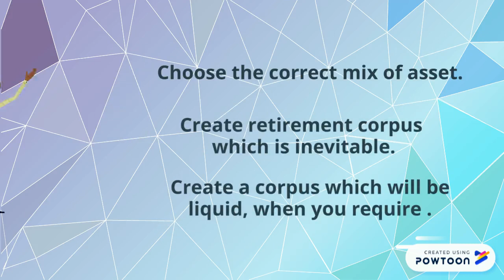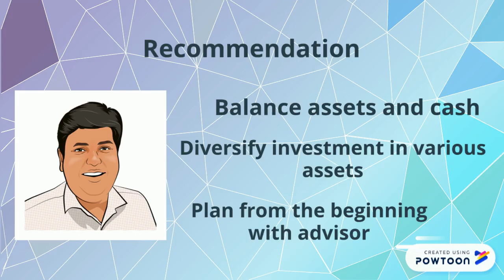Asset Rich Cash Poor - how to deal with it | Hrishikay | Saurabh Mittal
Saurabh Mittal, Founding Partner at Circle Wealth Advisors talks about importance of cash flow planning, and what to do in the situation of being asset rich and cash poor, with HrishiKay on 94.3 Radio One Mumbai between 8 am and 10 am.

Webinars conducted by Saurabh Mittal can be viewed on youtube-

Join Saurabh Mittal in his webinars - Please write interested in the comment box to get the details.